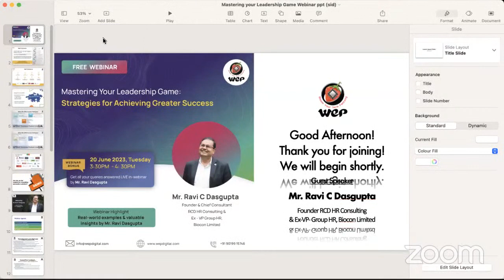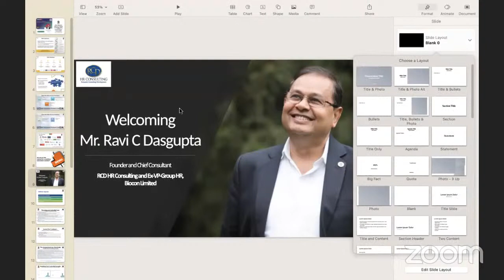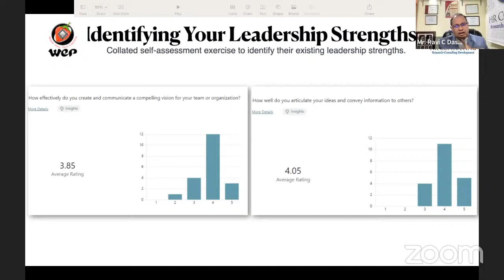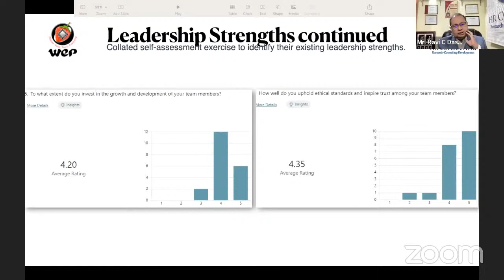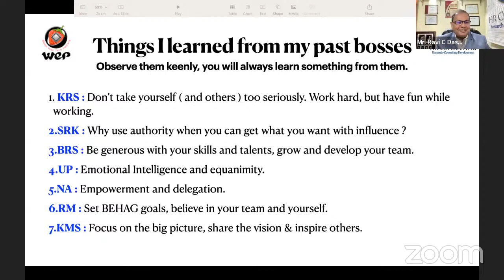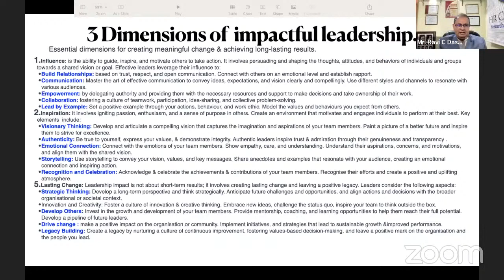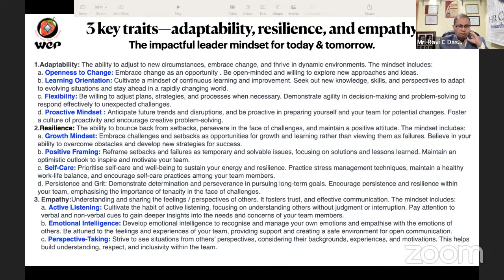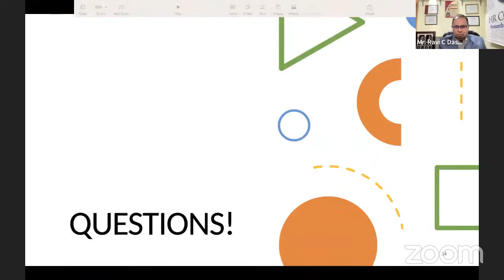Mastering Your Leadership Game: Strategies for Achieving Greater Success